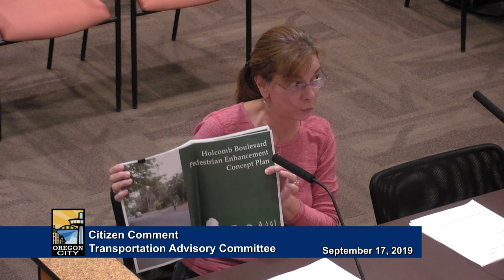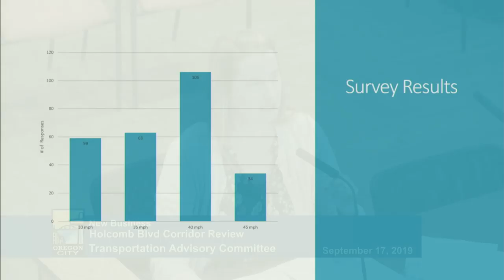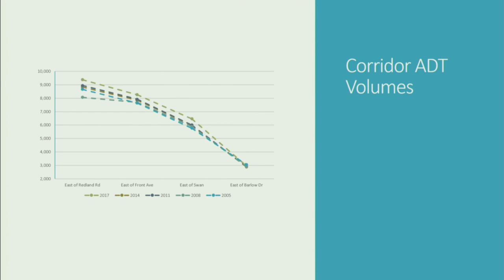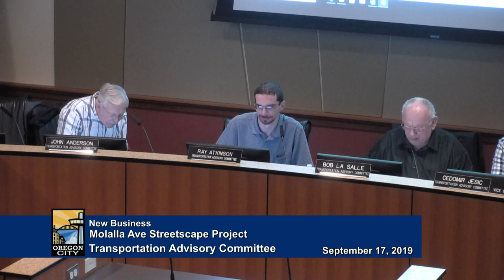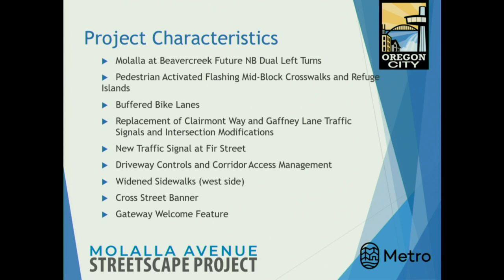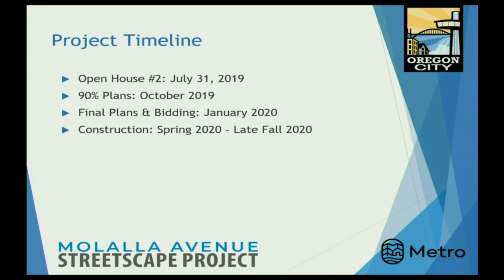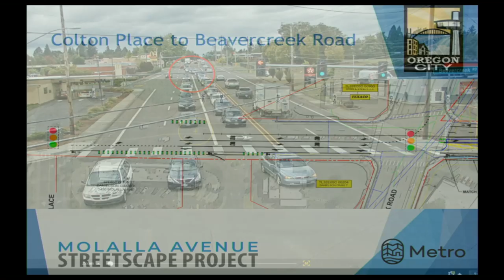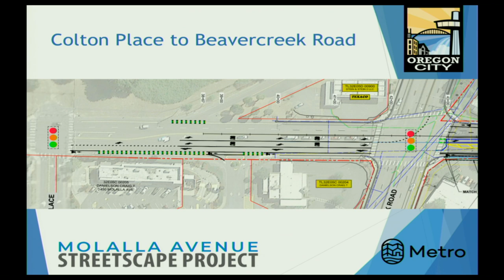Transportation Advisory Committee - September 17, 2019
Oregon City Transportation Advisory Committee - September 17, 2019